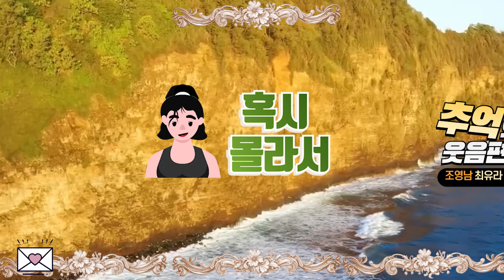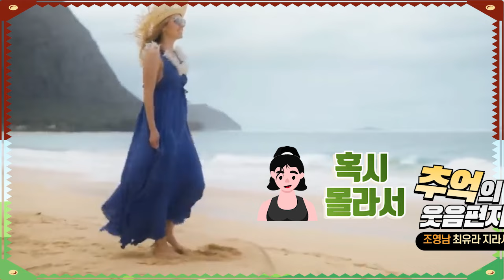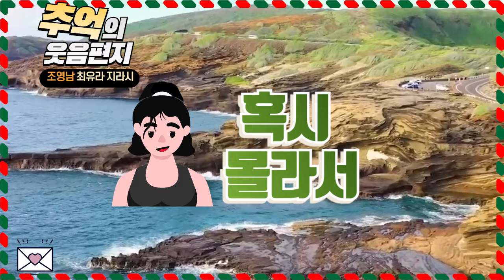시골 어머님께서 로봇 청소기가 필하신거 같은데 말이죠 사달라고는 안하시네요~조영남 최유라씨가 진행하던 지금은 라디오시대 웃음편지 연달아 들어보셔요 배꼽잡는 이야기 모음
0:00 로버트 샥시,
혹시 몰라서,